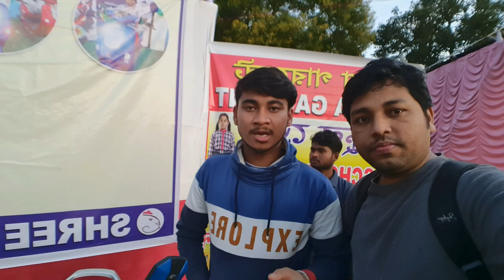Balurghat D A V public school program|Balurghat vlog | বালুরঘাট সাংস্কৃতিক অনুষ্ঠান ❤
Balurghat D A V public school program|Balurghat vlog | school vlog | বালুরঘাট সাংস্কৃতিক অনুষ্ঠান | বালুরঘাটে টিপ ভিবি পাবলিক স্কুলে সাংস্কৃতিক অনুষ্ঠানে গিয়ে অংশগ্রহণ করে নিজেকে খুব গর্বিত মনে করলাম।  অংশগ্রহণ করতে পারলাম। এবং সেই সময়টা জীবনের খুব সুন্দর একটি পাল অনুভব করলাম |